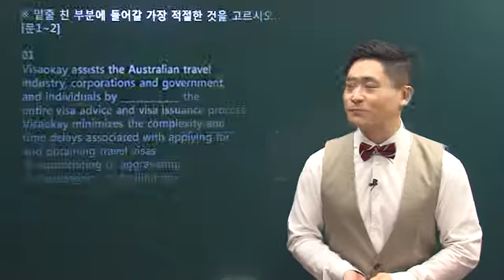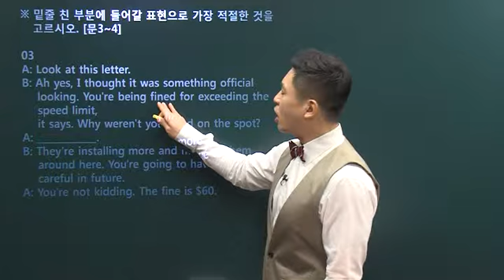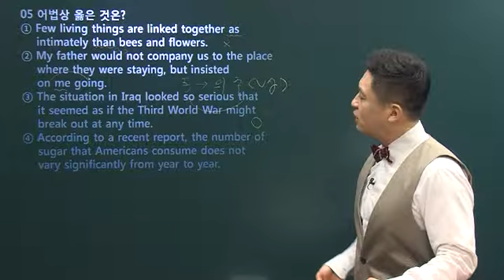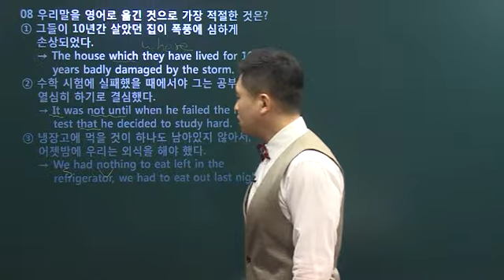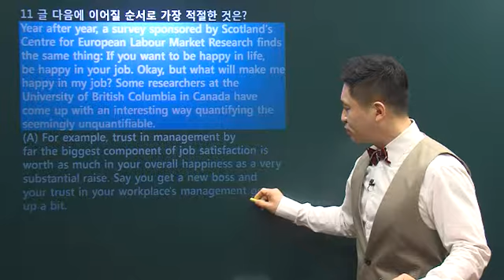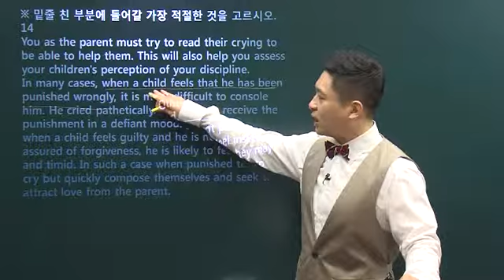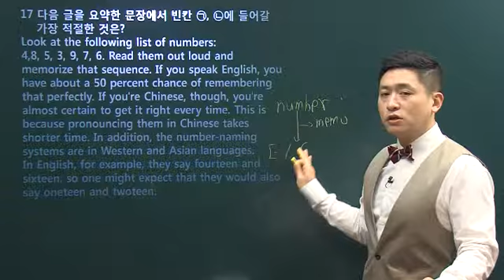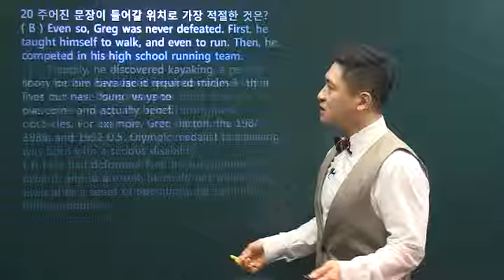파프리카_영어의 신 이용재 강사의 '패스 기출문제풀이_2013년 안전행정부 편' 전체 1강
지식 콘텐츠 발전소 '파프리카'에서 준비한
'영어의 신' 이용재 강사님의
국가직 시험 대비 '패스 기출문제풀이'
안전행정부 편 1강_전체 강의입니다.
방문해 주세요~~ ^ ^